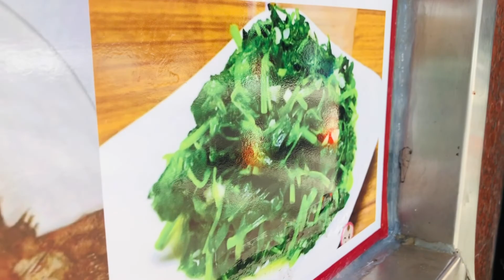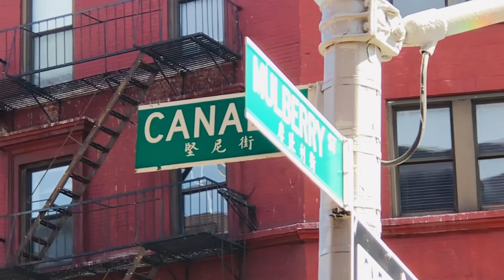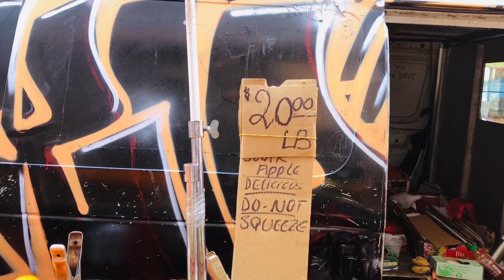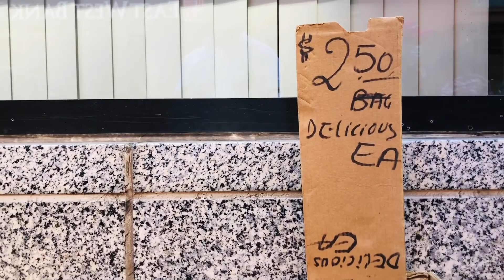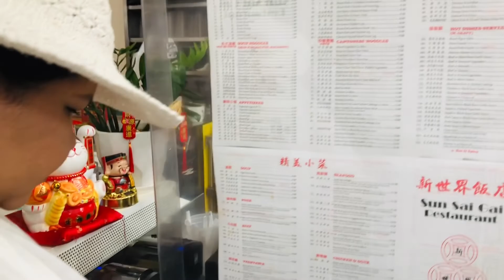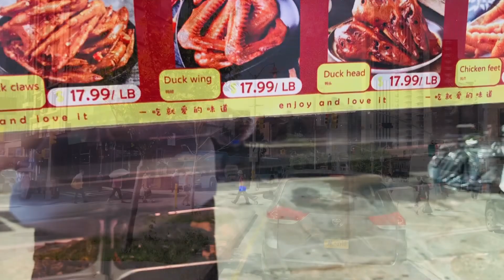ទីក្រុងចិន Chinatown in New York City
There are two Chinatown in nyc area. This is the main one in Manhattan and second one is in flushing .